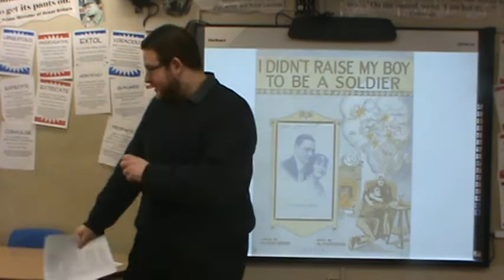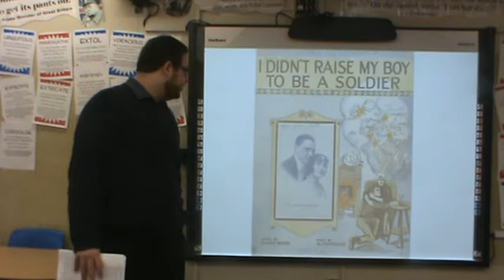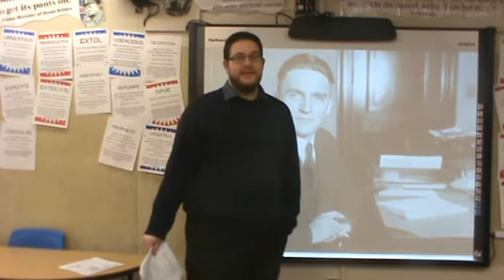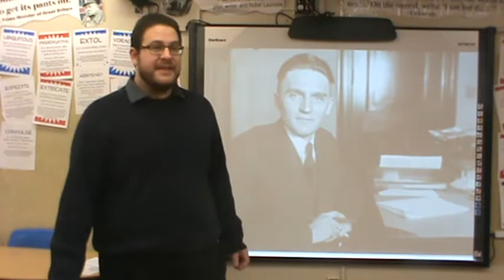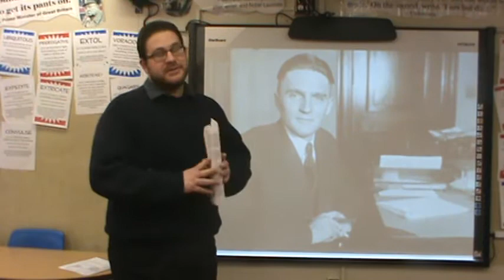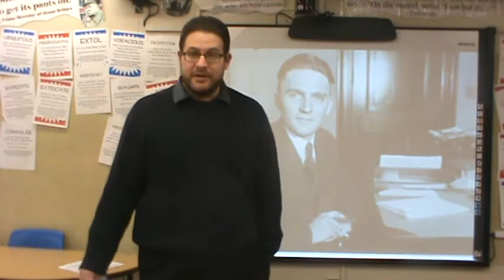7 2 Isolationism